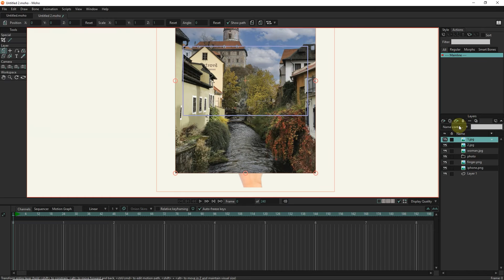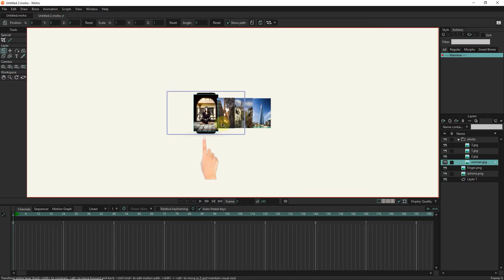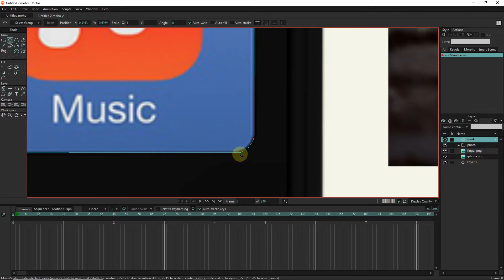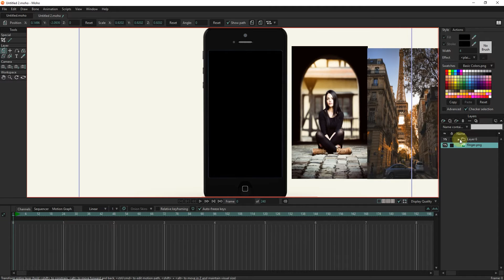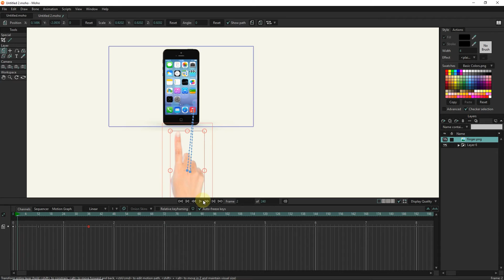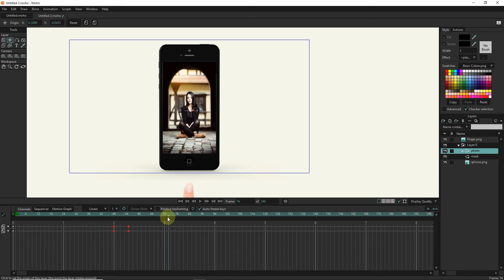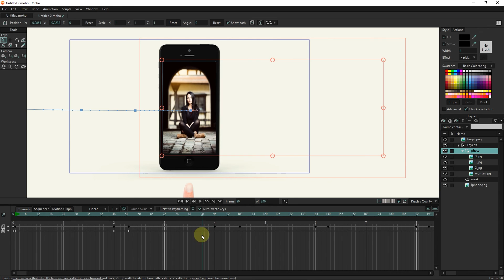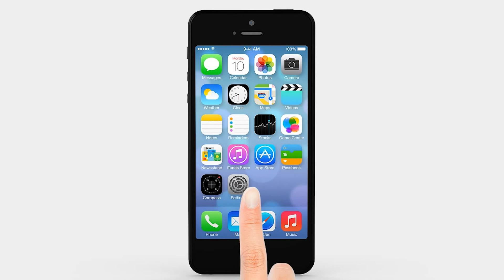How to ANIMATE the mobile screen in Moho pro - The EASIEST Way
Hello friends. In this tutorial, I will teach you how to animate the mobile screen in Moho.

how to animate the mobile screen in Moho pro